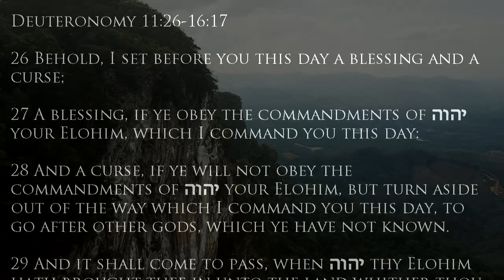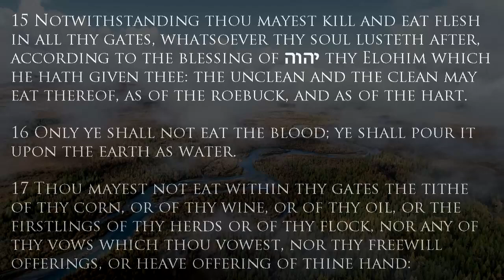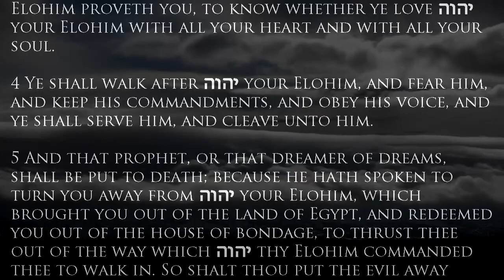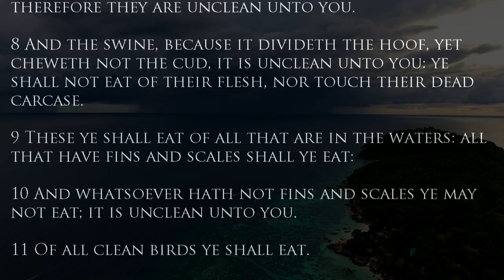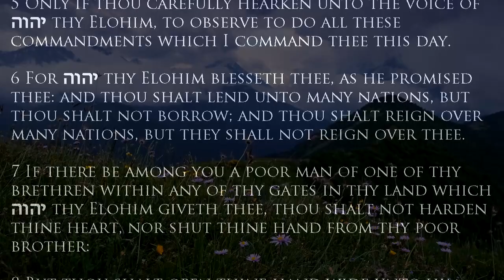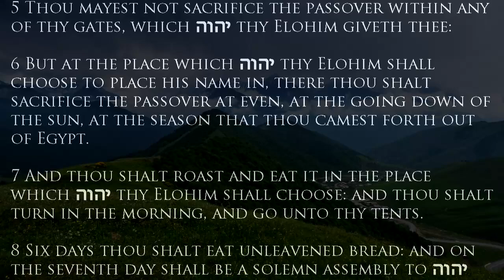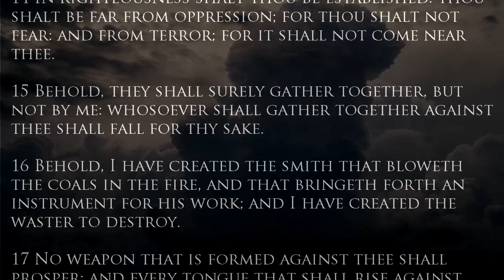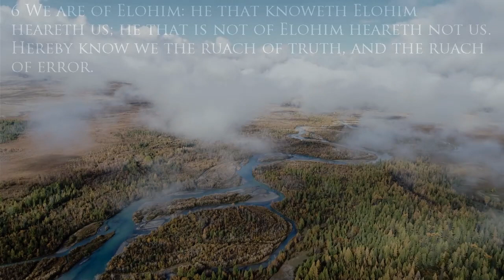Weekly Scripture Reading! - Remnant House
Join together with the Remnant for our Weekly Scripture Reading as read by Peter Michael Martinez.

Deuteronomy 11:26-16:17
Isaiah 54:11-55:5
John 7:37-52
1 John 4:1-6